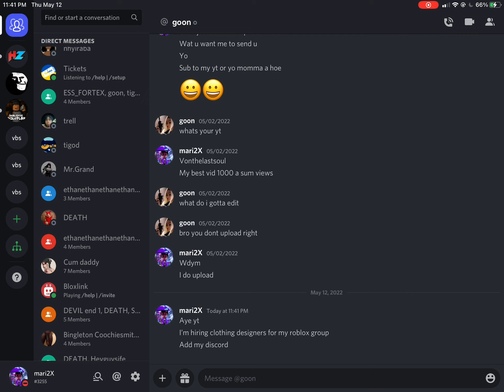Hiring a roblox clothing designer 😏😏